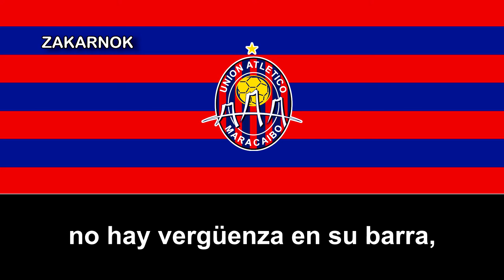Himno de la Unión Atlético Maracaibo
Página oficial del club:
El Unión Atlético Maracaibo fue un equipo de fútbol venezolano establecido en la ciudad de Maracaibo, cuyo nombre pertenece a Grupo América, a quienes se les cedió el club en su momento y lo utilizaron para hacer otro club en Maracaibo. Logró ser campeón absoluto en la Primera División Venezolana 2004/05. Los colores que lo identifican desde sus inicios son el azul y el rojo, colores de la bandera de la ciudad de Maracaibo.

Más adelante, con el apoyo de diversos directivos, en 2021 el club logró reorganizarse como institución,​ participando en la Tercera División del fútbol venezolano entre equipos regionales del estado Zulia en su nueva sede el estadio Giuseppe “Pepino” Costa.​ El equipo “bicolor” será dirigido por Hugo Gómez, entrenador certificado por la FVF y Conmebol, en su currículo se encuentra haber sido asistente y entrenador de la segunda división con Titanes FC, además de haber trabajado durante varios años como formador en FundaUAM.